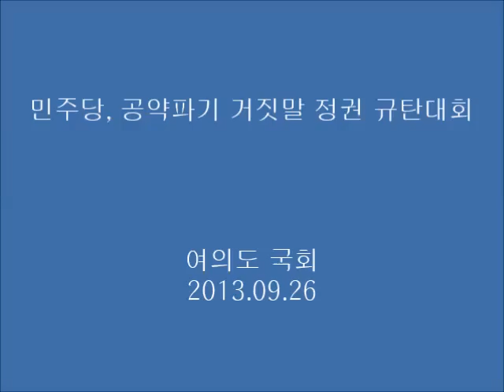박근혜 정부는 공약파기 거짓말정권 사과하라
민주당은 전국노인위윈회 소속위원들과 함께 26일 오전 여의도 국회 본청계단에서 '공약파기 거짓말정권 규탄대회'를 열고 있다.